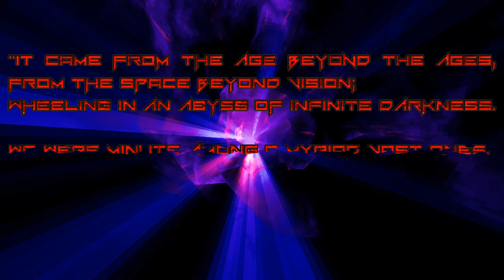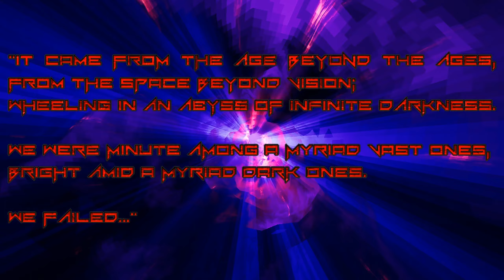Amid Evil #1: Astral Equinox (Commentated Walkthrough)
Playthrough of Amid Evil with commentary getting all kills, secrets and hopefully all the messages too.

0:00 Gateway
7:26 E1M1 - Selenic Stronghold
22:11 E1M2 - Bastion of the Blue Moon
33:50 E1M3 - Vaults of midnight
46:26 E1M4 - Lunar Sanctuary